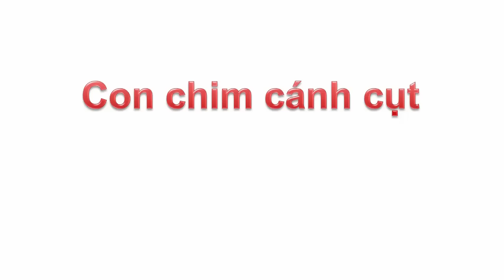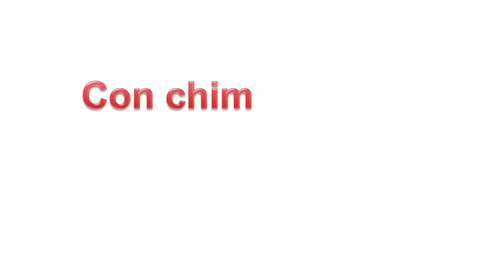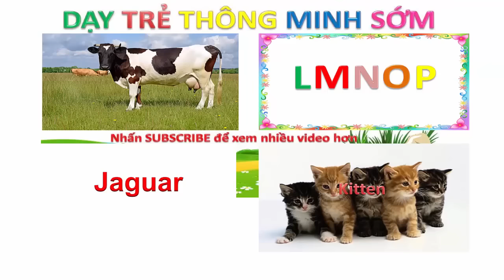Dạy bé học Con chim cánh cụt | Dạy em bé tập nói tên và hoạt động các con vật